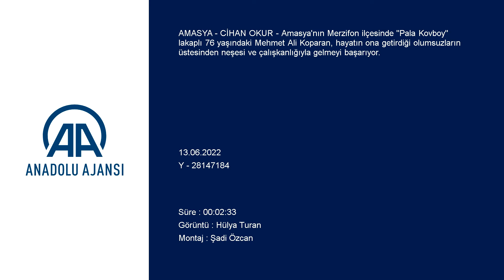"PALA KOVBOY" ENGELLERİ NEŞESİ VE ÇALIŞKANLIĞIYLA AŞIYOR